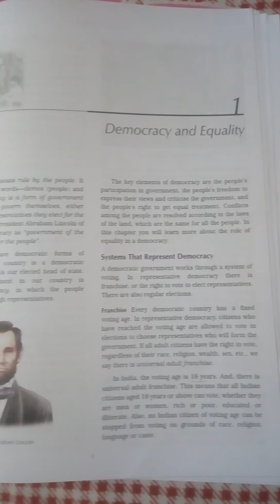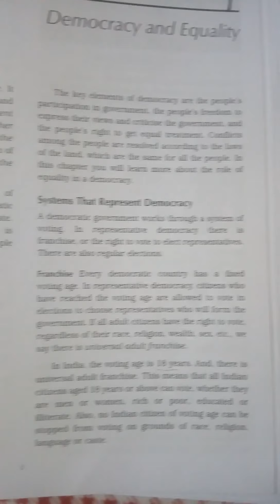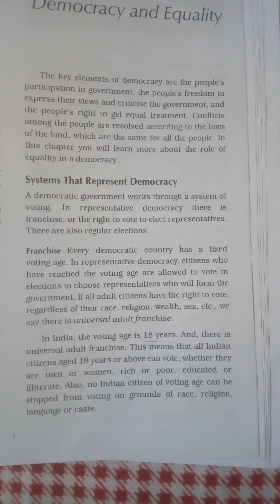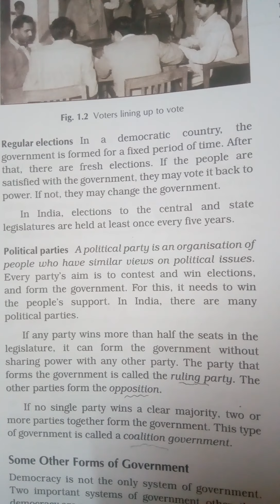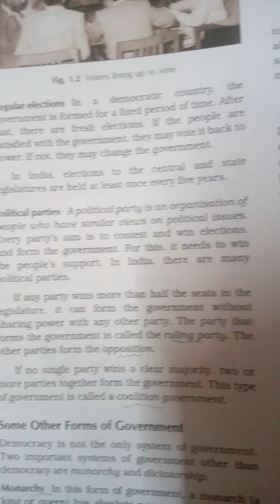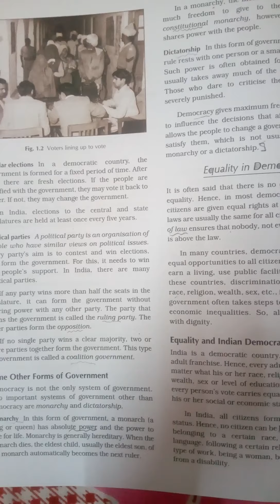Our World Then And Now Book Class 7 Social Science Civics Ch 1 Democracy and Equality Part 2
Systems that represents democracy
What is a franchise?
What is Universal Adult Franchise?
What is the voting age in India?
When did elections held in India?
What are Political parties?
What are ruling parties?
What are opposition parties?
What is a coalition government?

Next part will be uploaded soon.